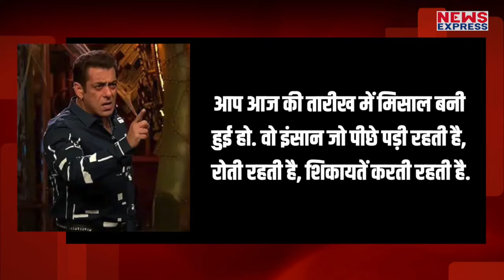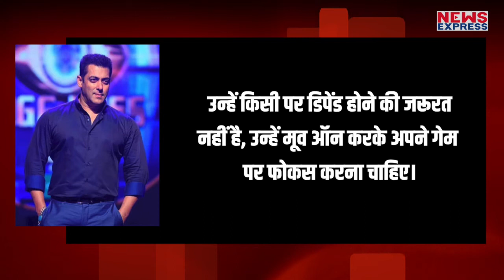आखिर Sumbul ने ऐसा क्या कर दिया की Salman Khan को आ गया इतना गुस्सा !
टीवी की पॉपुलर एक्ट्रेस सुंबुल तौकीर खान से लोगो को बहुत उम्मीदे थी। क्युकी इमिली का किरदार निभाकर उन्होंने बहुत से लोगो का दिल जीता था, लेकिन अब बिग्ग बॉस के घर के अंदर सुंबुल अपना किरदार अच्छे से नहीं निभा पा रही है और यही कारण है की सुंबुल अब शो में अपनी पहचना खोते जा रही है। जिसके बाद लाख समझाने के बाद भी जब सुंबुल नहीं समझी तो आखिरकार सलमान खान को एंग्री मैन के रूप में आना पड़ा, और उन्होंने सुंबुल को जमकर फटकार लगाई।

Producer- Shrishti